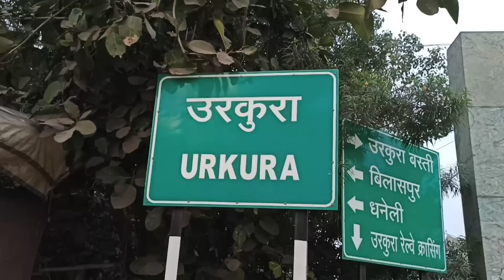उरकुरा रायपुर में प्रगट हुआ शिवलिंग। चमत्कार या अफवाह। जाने सच्चाई Urkura Shivling Cg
आज हमन आप मन बर नवा ब्लॉग वीडियो लाय हन पूरा देखू आऊ वीडियो ला ज्यादा से ज्यादा शेयर भी करहु

आज बीरगांव नगर निगम क्षेत्र के अंतर्गत वार्ड नं 17 मठपारा उरकुरा रायपुर छत्तीसगढ़ में बर पेड़ के नीचे शिवलिंग प्रकट होए हे जेला आप मन ला आज देखाबो 👉👉

वीडियो पसंद आहि ता लाइक कमेंट आऊ शेयर भी कर दुहू दबा के 🙏
किशनपुर लिंक👇

URKURA RAIPUR ME SHIVLING KA CHAMATKAR
MANISH PATEL VLOGS
URKURA SHIVLING PRAKAT
URKURA RAIPUR BANJARI SHIVLING
RAIPUR ME SHIVLING KHA NIKLA
RAIPUR ME SHIVLING
SHIVLING KHA NIKLA
URKURA STAR
URKURA KA SHIVLING
BANJARI MANDIR
URKURA ME KYA HAI
URKURA ME KYA NIKLA
SHIVLING DARSHAN
RAIPUR BHOLE BABA
URKURA KHA HAI
BIRGAON KHA HAI
URKURA KAISE JAYE
URKURA KA VIDEO
URKURA ME KYA MAHOL HAI LIVE
URKURA SHIVLING LIVE VIDEO
URKURA KA MAHADEV
URKURA MATHPARA
URKURA RAIPUR CHHATTISGARH
URKURA KA BHOLE BABA
URKURA ME SHIVLING KAISE NIKLA
URKUA KA MAHOL
YOUTBE URKURA STAR
URKURA KA MAHOL